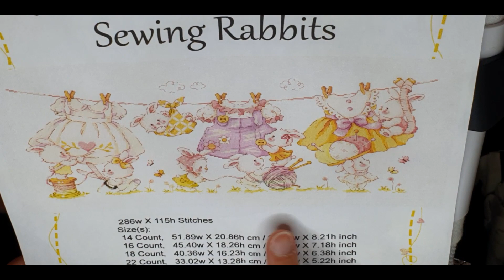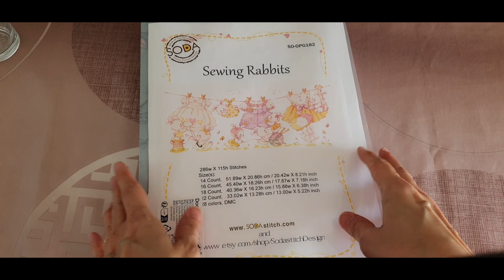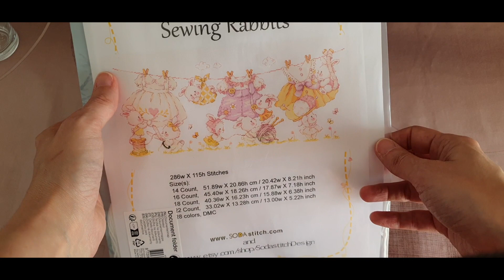Point de croix | Nouvelle avancée sur la Sodastitch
En ce dimanche, voilà une nouvelle avancée de la toile Sodastitch que je fais en duo avec Elisa. J'espère que vous passerez un agréable moment en ma compagnie.
Chaîne d'Elisa :  @elisapointdecroix

Chaîne de ma fille (Lyrna Piano) : @lyrnapiano